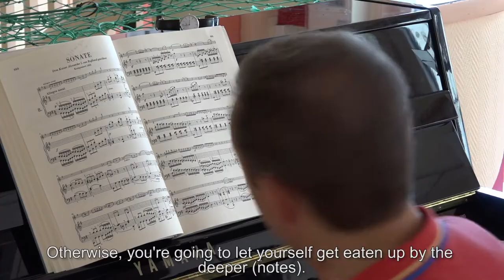Christophe POIGET, violoniste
Professeur de violon au Conservatoire à Rayonnement Régional de Boulogne-Billancourt et professeur assistant au Conservatoire National Supérieur de Musique et de Danse de Paris. Il enseigne à Musique à Flaine depuis 2007.

Réalisation : Matthieu Rondeau, août 2017.